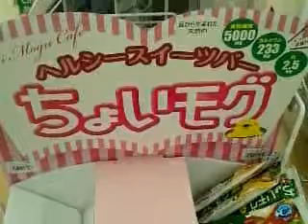ヘルシースイーツバー ちょいモグ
ちょいモグ ヘルシースイーツバー ティラミスはこちら